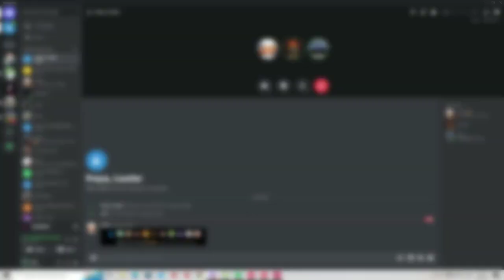valorant ama çığlık atmadan duramıyorum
artık daha fazla bu tarz videolar atmayı düşünüyorum ^-^ umarım videoyu izlerken eğlenmişsinizdir ve biraz da olsa sizi güldürebilmişizdir! ve umarım çığlıklarım kulaklarınızı bozmamıştır.. izlediğiniz için teşekkürler! bu ara thumbnail için birilerine ihtiyacım var:o